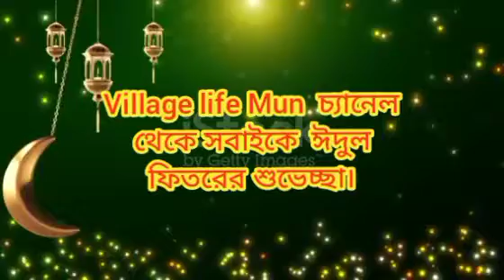villages life Mun চ্যানেল থেকে সবাইকে ঈদুল ফিতরের শুভেচ্ছা।